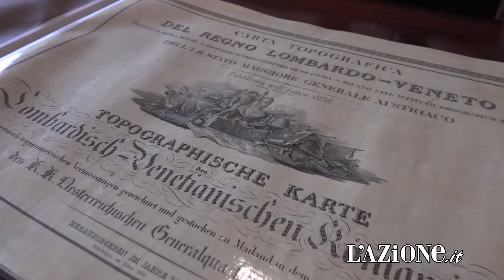Giovanni Tomasi, il medico umanista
Se si vuole andare alla ricerca di informazioni sulla storia delle province di Belluno e Treviso, prima o poi ci capiterà di sfogliare uno dei tanti libri scritti da Giovanni Tomasi. Oltre novanta opere tra libri e saggi, parlando di svariati argomenti come le ricerche sull’ebraismo ma anche temi rurali come la pratica della fienagione. Prossimamente in un intervista di Giovanni Carraro per l'Azione.